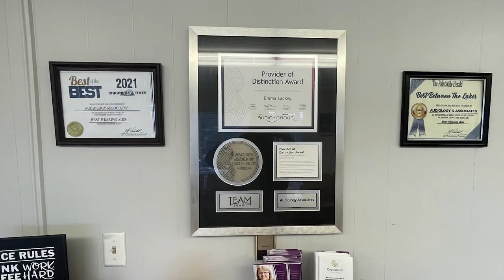Search Crews Continue to Look for Missing Twelve-Year-Old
For Tucker Wolford, a local twelve-year-old boy from Mingo County, going on adventures is common.  However, Sunday morning, he did not return home after exploring.